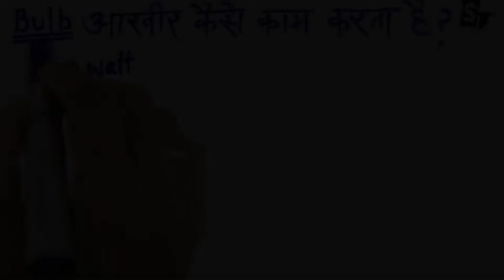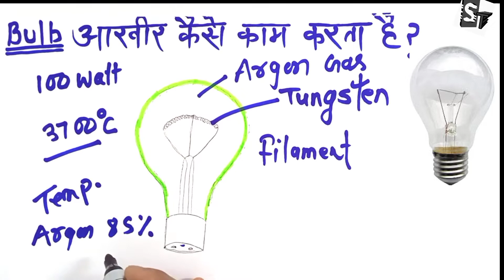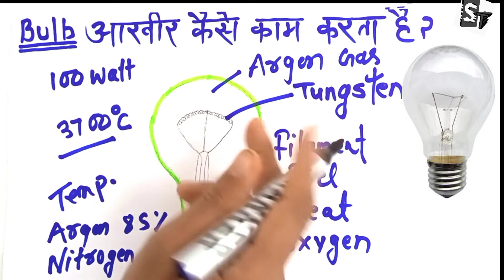bulb kaise kaam karta hai | charging bulb kaise kaam karta hai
namaskar dosto, Aj ke is Video main maine apko bataya hai ki electric bulb kaise jalta hai and wo hamko kaise rosny deta hai ... kaise fuse hota hai sake pichhe ka pura science maine esme apko samjhane ki kosis kre hai

mujhe ummid hai ki apko ye video pasand aayega
video dekhne ke lea bahut .. bahut .. dhanyavad...

ac current vs DC Current